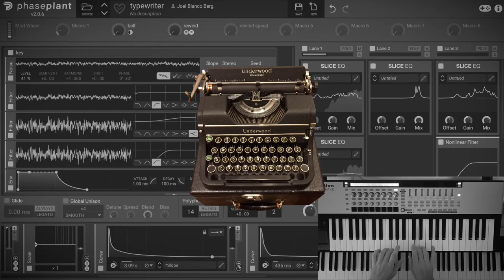Mechanical typewriter in Phase Plant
Mechanical typewriter patch made in Phase Plant.
* Velocity sensitive keys
* Bell sound when you reach the end of the line
* Rewind mechanism

The rewind knob can also be used to add some extra texture to each key press.